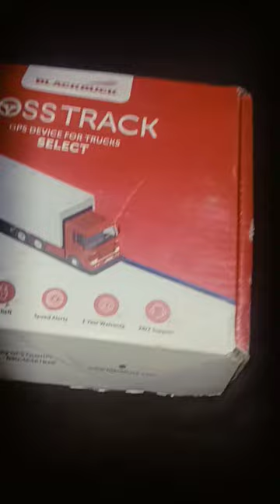unboxing of blackbuck boss gps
gps unboxing, gps installation , gps kaise install kare , gps ko kaise lagaye, gps review, gps , technical support , unboxing ,